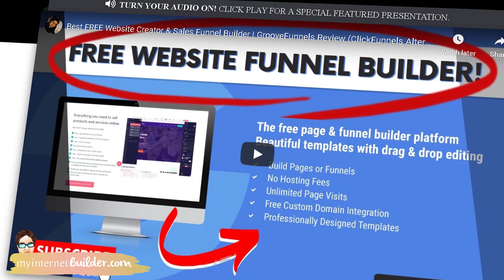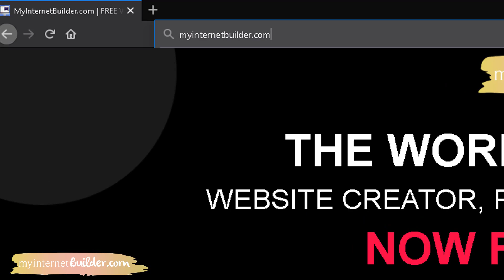FREE Website Creation And Hosting: Building FREE Website Step-By-Step (MYINTERNETBUILDER)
Sign up for your FREE lifetime access to the world's number one website creator and sales funnel builder

Register for your FREE website building lesson online and learn how to build a website for FREE

MYINTERNETBUILDER... The world's number one website creator, page designer and funnel builder... Is now FREE FOR LIFE!

An all-in-one sales system with FREE hosting, subdomain, and custom domain capability.

Private online community with the top marketers in the world to provide you with quality support, regular online training and live streaming sessions.

Build anything you want with this FREE website funnel builder platform without any coding, programming or design skills.

Drag and drop, copy and paste, click and scroll your way to creating professionally designed website within minutes.

And even a FREE website building lesson as a bonus gift to you, with our compliments.

Discover how to make websites for FREE. Secure your FREE LIFETIME MEMBERSHIP today... And ACCESS your FREE website funnel builder and online sales system right now.

FREE for a limited time, ONLY At myinternetbuilder.com

(MYINTERNETBUILDER, powered by GrooveFunnels & GroovePages, is the best free website builder for small business. It is the best page builder for your website and landing page for 2020 and beyond.)

* In this FREE step-by-step live demo tutorial, you will learn how to build a website without any coding, programming or design skills, all for absolutely FREE.

You can drag and drop, copy and paste, click and scroll your way to creating your very own professional website, which even includes FREE web hosting, FREE subdomain and even the capability to publish the site onto your own custom domain name (also for FREE).

You will see the GrooveFunnels and GroovePages in this video walkthrough, as the live tutorial has been presented using the Groove Funnels platform. You are encouraged to follow along the webpage creation process to maximize your learning experience.

➡️ Comment about what content you would like to learn
➡️ Connect with Simon Leung personally here or on any of the following social media pages:

➡️ [VIDEO] Best FREE Website Creator & Sales Funnel Builder | GrooveFunnels Review (ClickFunnels Alternative)